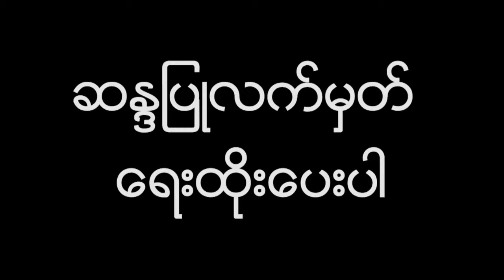စည္းၾကပ္မႈမွလြတ္ကင္းေနသည့္ ၀င္ေငြႏွင့္ပိုင္ဆိုင္မႈမ်ားကို အခြန္ ၃ ရာခိုင္ႏႈန္း ေကာက္ခံမည့္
စည္းၾကပ္မႈမွလြတ္ကင္းေနသည့္ ၀င္ေငြႏွင့္ပိုင္ဆိုင္မႈမ်ားကို အခြန္ ၃ ရာခိုင္ႏႈန္း ေကာက္ခံမည့္ အဆိုျပဳခ်က္ကိုပယ္ဖ်က္ၿပီး ယခင္ႏွစ္မ်ားအတိုင္း ၁၅ ရာခိုင္ႏႈန္းမွ ၃၀ ရာခိုင္ႏႈန္းအထိ အခြန္က်သင့္ေစရမည္ဟု ျပည္ေထာင္စုလႊတ္ေတာ္အတည္ျပဳ
အခြန္အေကာက္ဥပေဒၾကမ္းရဲ႕ ပုဒ္မ ၂၅ ပါ စည္းၾကပ္မႈမွလြတ္ကင္းေနေသာ ၀င္ေငြနဲ႔ပိုင္ဆိုင္မႈေတြကို အခြန္ ၃ ရာခုိင္ႏႈန္းေကာက္ခံမယ့္ ဆိုျပဳခ်က္ကိုပယ္ဖ်က္ျပီး အရင္ႏွစ္ေတြအတိုင္း ၁၅ရာခိုင္ႏႈန္းမွ ၃၀ရာခိုင္ႏႈန္းအထိ အခြန္က်သင့္ေစရမယ္လို႔ ျပည္ေထာင္စုလႊတ္ေတာ္က ဆံုးျဖတ္အတည္ျပဳခဲ့ပါတယ္။